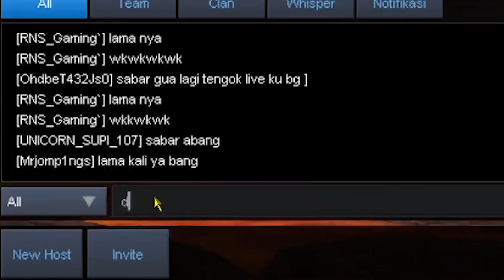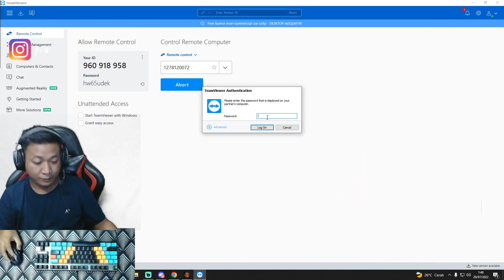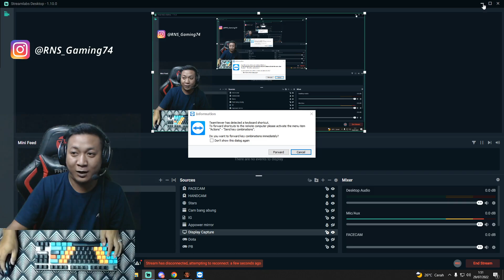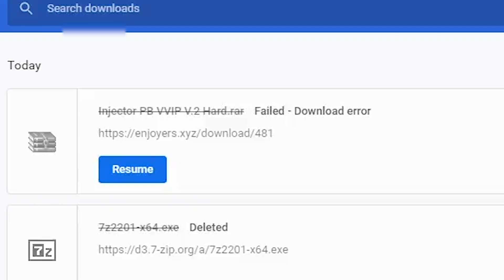CHEATER TENGIL KECIDUK SAAT WAR CLAN !!!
Ga bisa ngomong lagi gue ama cheater ini